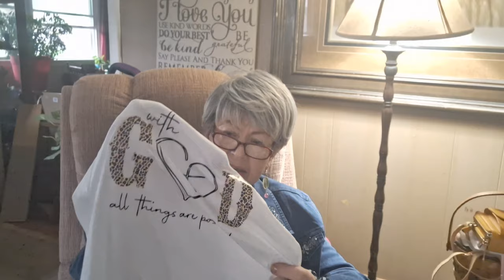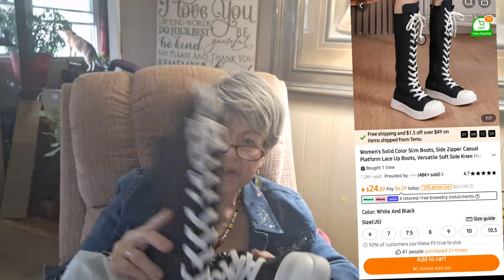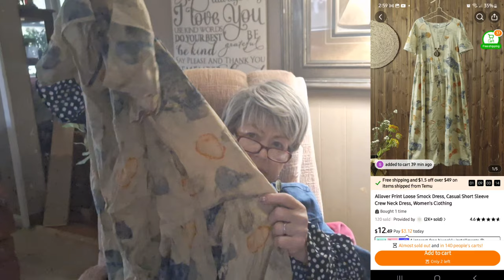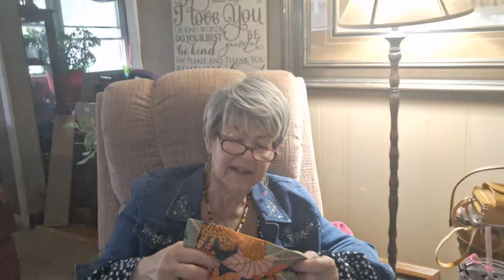TEMU FASHION OUTLET! ARE PRICES REALLY LESS??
order did not share..if you are interested in dresses, get with me!!